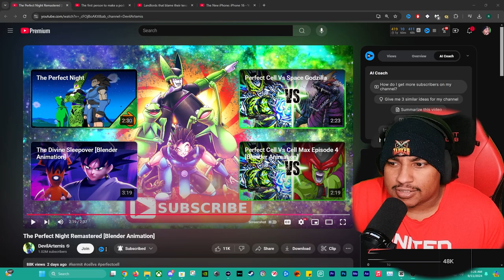DEVILARTEMIS The Perfect Night REMASTERED REACTION!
Join us as we dive into the hilarious and captivating world of DEVILARTEMIS with our reaction to "The Perfect Night REMASTERED"! In this video, we explore the creative genius behind DEVILARTEMIS' animations, showcasing the unforgettable moments and comedic brilliance that fans have come to love.

Watch as we break down the scenes, share our thoughts, and relive the laughter in this remastered version. Whether you're a long-time fan or new to DEVILARTEMIS, this reaction is packed with insights and fun that you won't want to miss!

What was your favorite moment from "The Perfect Night"?